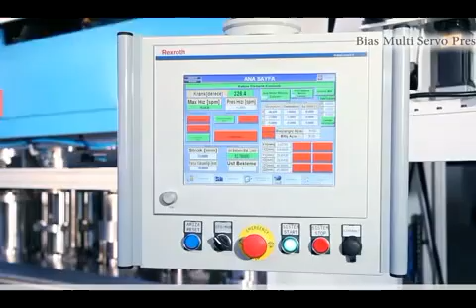deep drawing motor houisng stamping die , deep drawing progressive die